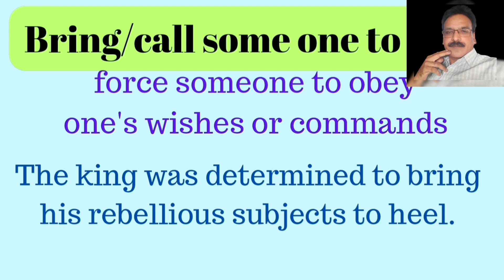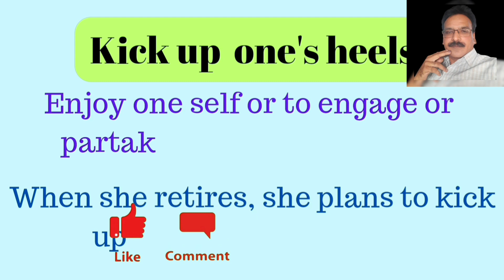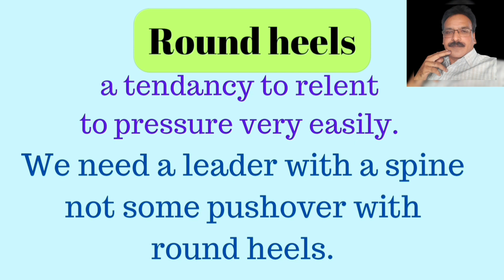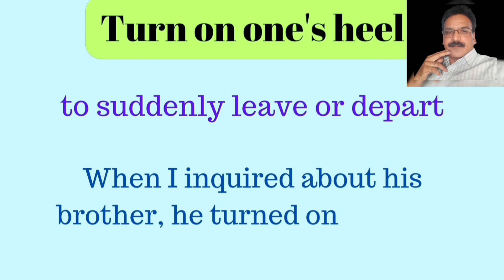11 Idioms Related To 'Heel' you Must Know To Improve Your English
11 Idioms Related To 'Heel' you Must Know To Improve Your English
An idiom is a phrase or expression that typically presents a figurative, non-literal meaning attached to the phrase; but some phrases become figurative idioms while retaining the literal meaning of the phrase. Categorized as formulaic language, an idiom's figurative meaning is different from the literal meaning. Idioms occur frequently in all languages; in English alone there are an estimated twenty-five million idiomatic expressions.[

Achilles'heel
Achilles'heel means a weak or vulnerable spot.
Someone's Achilles' heel is something that causes problems for them, especially because it gives other people a chance to attack orchid size them. Here is an example, he was very brave, but fear of spiders was his Achilles heel.
Bring someone to heel, or call someone to heel
Bring someone to heel, or calling someone to heel means forcing someone to obey one's wishes or commands.
The king was determined to bring his rebellious subjects to heel.
Cool one's heel means keep waiting  or
to wait sometimes so that one becomes calmer or more composed
you need to cool your heels for a minute and stop yelling at the staff They didn't do anything wrong.

Dig in your heels
Dig in your heels means to cling stubbornly, to one's beliefs or wishes or refuse to do something such as change your opinion or plans.
Please let me tell my side of the story before you dig in your heels on.

Hairy at the heel
Hairy at the heel means thought to be dangerous.
Someone who is hairy at the heel is dangerous and untrustworthy.
idioms in English, idioms grammar, English grammar